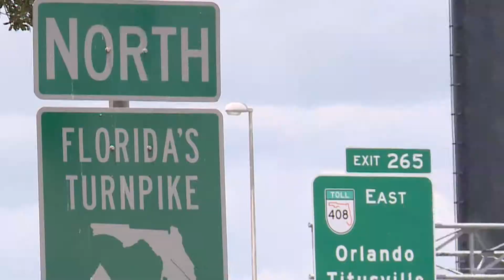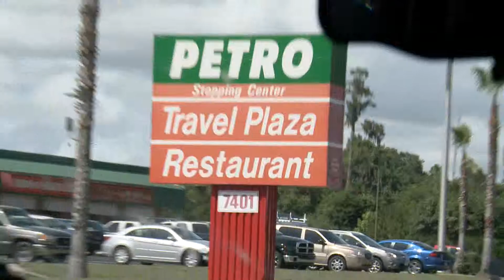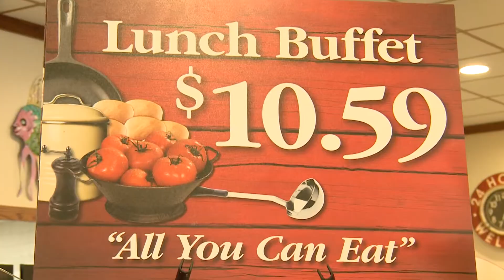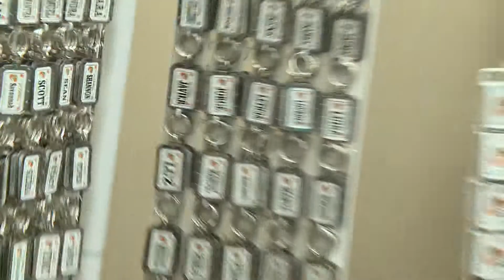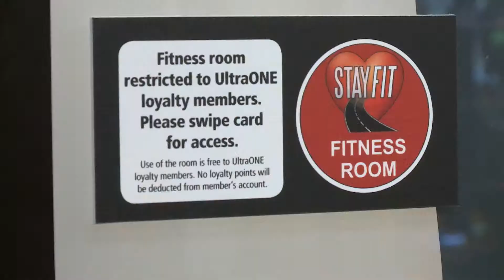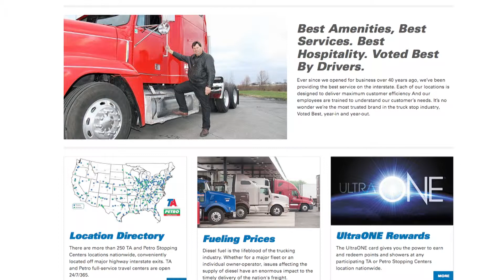Road Trip Tips: Hitting The Road for Your Summer Vacation - The Balancing Act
TA and Petro Stopping Centers is the largest full-service travel center company in the United States, serving professional drivers and motorists alike. Its’mission is to take care of all highway travelers by what it proudly calls “the finest full-service facilities on the road.” With over 40 years of experience, TravelCenters of America has established itself as a leader in serving travelers. From full and quick service restaurants to on-site gyms and walking trails, fully stocked travel stores ,clean and sanitized  showers and laundries; TA & Petro Stopping Centers make taking the trip as much fun as the destination itself. And they’re easy to find…with locations throughout the United States, finding a TA or Petro Stopping Center is a snap…with most conveniently located on all major interstates and highways nationwide. Join TA & Petro Stopping Centers  marketing manager, Andi Rice, as she shows all the great things a traveler will find in these truly upscale facilities.

102523